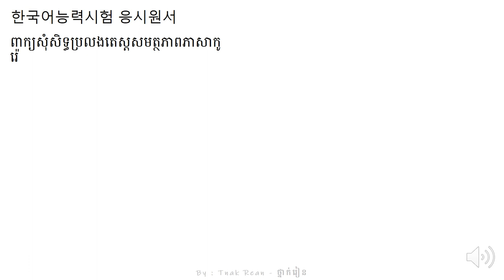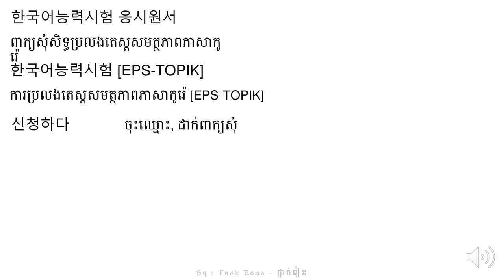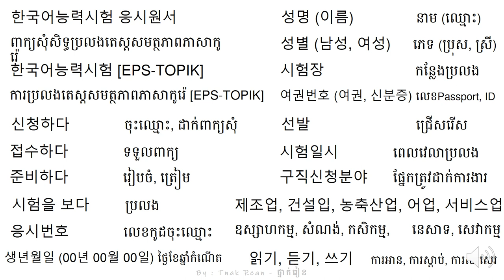រៀនអានពាក្យ 40 - Korean Vocabulary 40 - 단어를 공부하기 40 | by Tnak Rean - ថ្នាក់រៀន